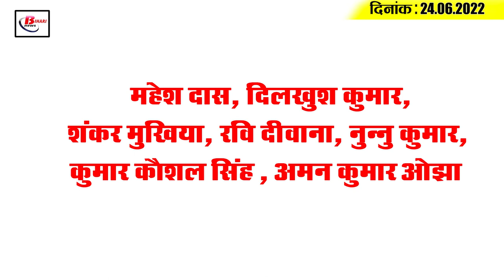Get Today Bihar Evening breaking news of 24 June 2022 on Bihar weather, Marine Drive, Weather update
Get Today Bihar Evening breaking news of 24th June  2022 on Bihar weather, Marine Drive, Weather update, Vamis, Rangbaz.

1. Enjoy MarineDrive in Bihar from today

2. Farmers can earn extra money by cultivating spices in the garden

3. All trains will run from today as before

4. Monsoon session of the LegislativeAssembly started from today

5. Monitoring of departments related to construction will be done through mobile app 'Vamis'

6. Once again the increased price of petrol and diesel gave a shock to the common people

7. Routes of these trains will be changed from 27th to 29th June

8. Strong possibility of light to moderate rain in these 8 districts of Bihar

9. If you are going to build a house in the city, then take this information

10. The first poster of the third season of 'Rangbaaz' released

11. FloodControlRoom is working 24 hours
The month of monsoon is going on, the rivers of North Bihar and Simanchal are in spate. On the other hand, Katihar district, surrounded by about a dozen rivers along with Ganga, Mahananda and Koshi, is considered a red zone in the case of floods, so with the knock of the flood, the administration here becomes very serious about it. A wireless room is also established right next to it, through which information is exchanged, the assistant engineer in-charge of the flood control room said that since June 1, this control room is fully operational 24 hours and in three shifts in October. This control room will continue to function till the end of the month and through this not only information is taken on the latest status of rivers, but reports are also issued on the water level, he said, including the Chief Engineer about every incident happening here. Patna is also sent. Apart from this, on the telephone number 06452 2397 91 of Mahananda Flood Control Room, people can directly make this control room aware of any situation in Katihar district related to floods.

12. From MLA Anant Singh to Minister JitanRamManjhi gave wrong information about his property

13. Tejashwi attack on BJP over political crisis in Maharashtra

14. The increasing cases of corona across the country increased the concern of the health department

15. Team India reached Ireland, Karthik shared the picture
The Indian team led by Hardik Pandya has reached Ireland. Experienced wicketkeeper-
Mahesh Das, Dilkhush Kumar, Shankar Mukhiya, Ravi Deewana, Nunnu Kumar, Kumar Kaushal Singh, Aman Kumar Ojha
How did you like this plan to earn extra money for the farmers by cultivating spices in the gardens?